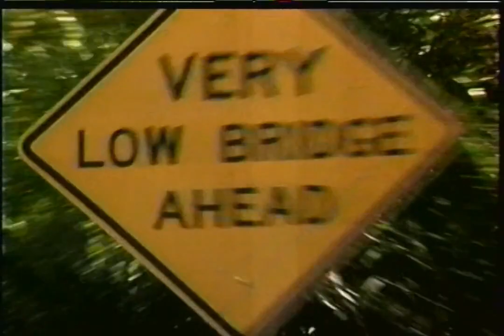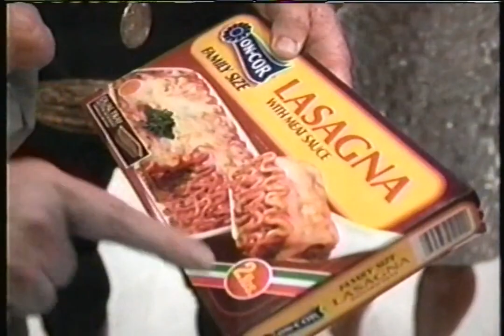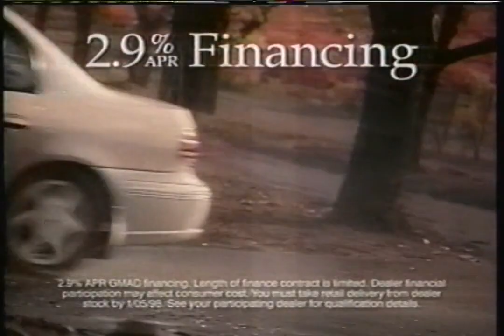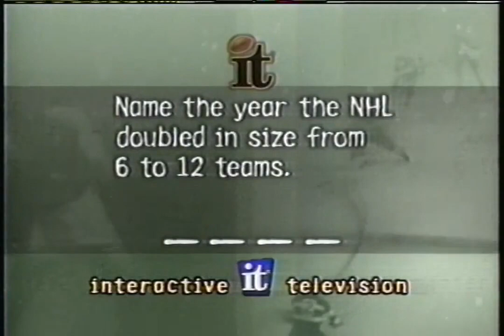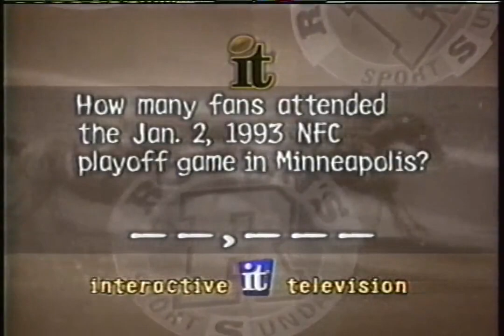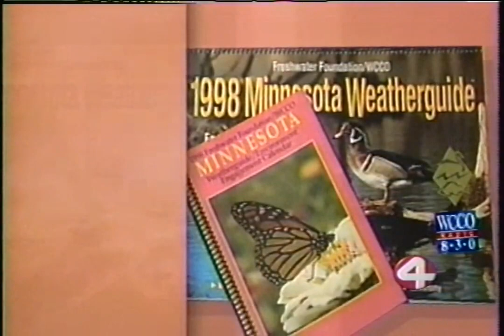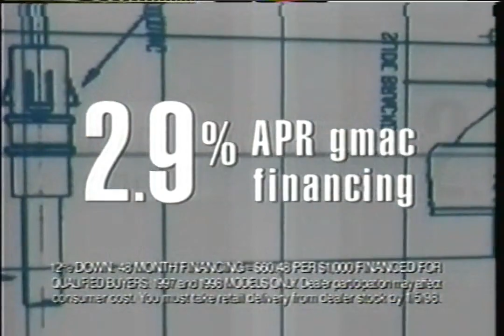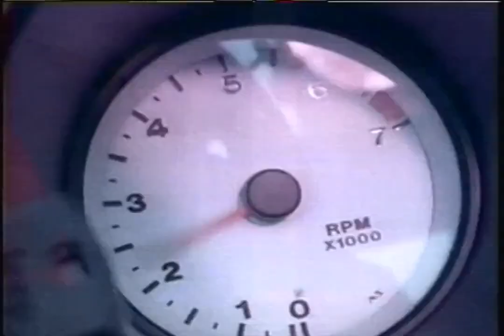WCCO-TV - December 1997 Commercials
Found: Craigslist
Description: During WCCO 4 News and Rosen's Sports Sunday. WCCO-TV; CBS; December 1997.